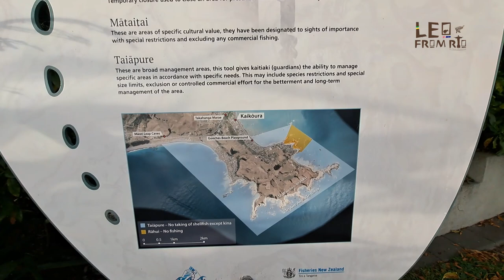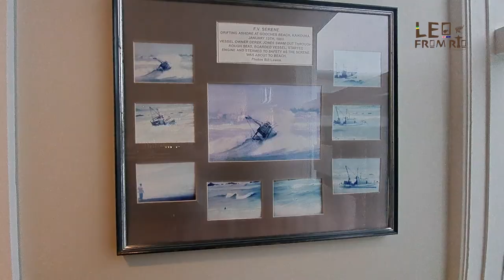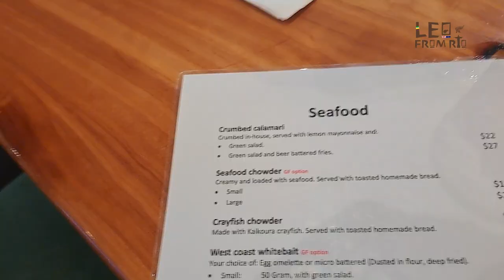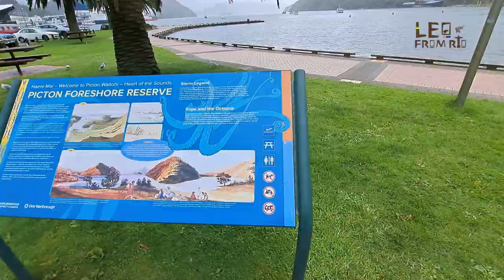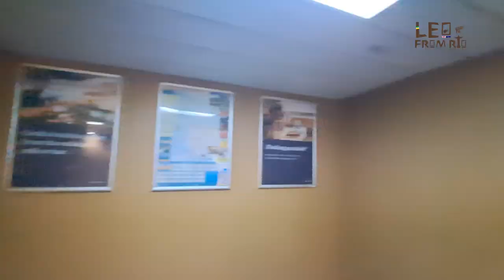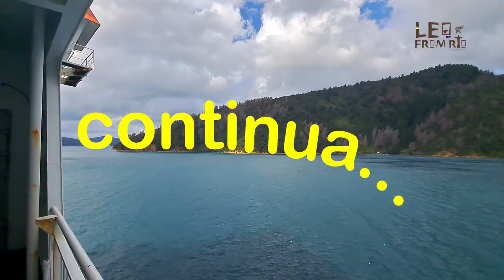ENCAREI UMA TEMPESTADE ATÉ CHEGAR EM PICTON E ATRAVESSAR PARA ILHA NORTE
Empresa Parceira do canal:
TRADESTAFF

CONHEÇA NOSSOS PARCEIROS 👇👇

[ LEOFROMRJ10 ]